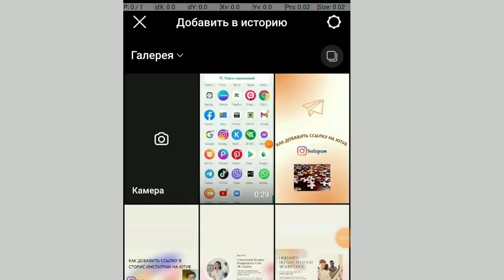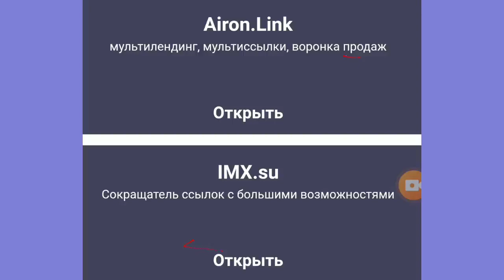Как добавить ссылку в сторис инстаграм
Как добавить любую ссылку в сторис  на ютуб или канал в телеграм, и другие ссылки.
Сайт визитка Airon Link новые функции инстаграм обновление инстаграм
 Фишки инстаграм Сайт воронка продаж
функции инстаграм новые возможности инстаграм бизнес нового поколения сетевой маркетинг продвижение сайта
сделай свой сайт с нами
дополнительный заработок  тренды сторис
как продвигаться в инстаграм новые возможности
как заработать в инстаграм создайте свой инстаграм
Как сократить ссылку